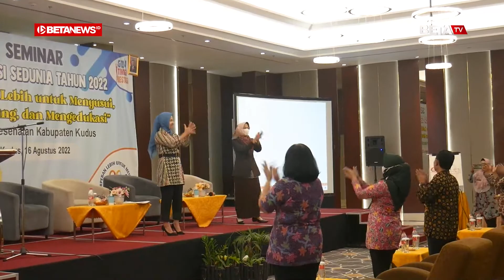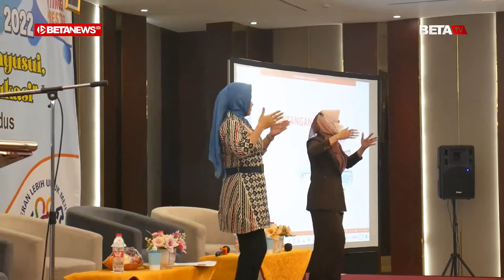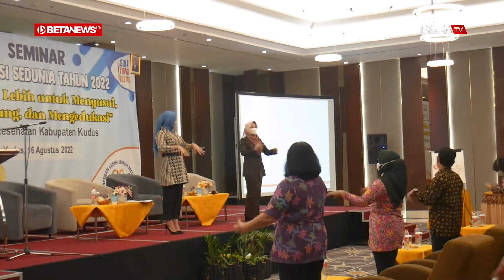PKK Kudus Galakkan Pemberian ASI Eksklusif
BETANEWS.ID, KUDUS - Pemberian air susu ibu (ASI) ekslusif seorang ibu terhadap anaknya terus digalakkan oleh Pemerintah Kabupaten (Pemkab) Kudus. Sebab pemberian ASI esklusif itu sangat penting untuk tumbuh kembang dan kesehatan bayi, termasuk untuk pencegahan stunting.

Hal itu diungkap oleh Ketua TP PKK Kabupaten Kudus Mawar Hartopo dalam seminar tentang pentingnya pemberian ASI ekskusif pada Pekan ASI Sedunia 2022 di @Home Hotel Kudus. Di depan para peserta, Mawar Hartopo menjelaskan berbagai manfaat ASI dari pengalamannya menjadi seorang ibu.